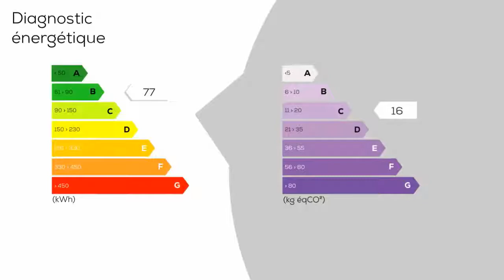A vendre - Maison/villa - Moissac (82200) - 8 pièces - 245m²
Spacieuse maison de ville élevée sur 2 niveaux comprenant une entrée, salon, bureau avec cheminée, salle d'eau à l'italienne, wc, séjour cuisine américaine équipée donnant sur véranda et jardin très intime. La partie nuit est composée de 3 grandes chambres avec cheminées, dressing, buanderie, salle de bains, wc, terrasse avec vue sur jardin et garage de 56 m² Ce bien très lumineux et complétement rénové de 195 m² hab comprend un appartement T3 de 55 m² avec entrée indépendante, idéal pour recevoir ou pour tous types de projets locatifs. Un joli de projet de vie au calme, à proximité de toutes les commodités de Moissac!      - Annonce rédigée et publiée par un Agent Mandataire

Prix hors honoraires : 265000 €
DPE : B
GES : C